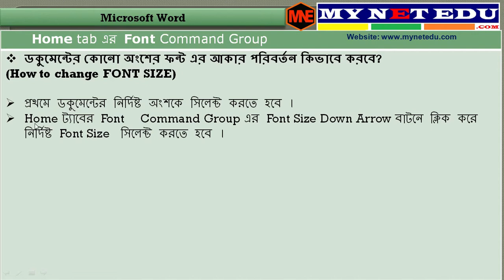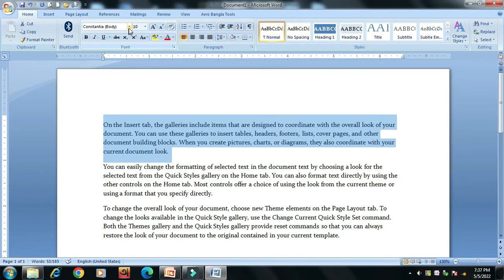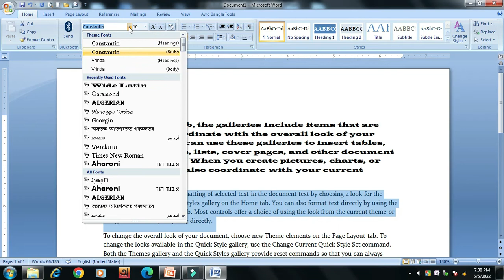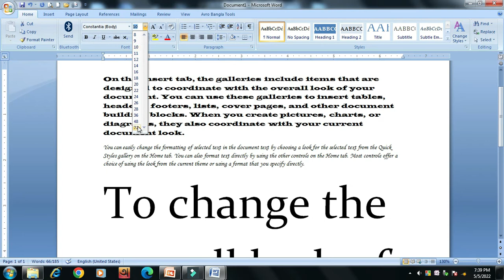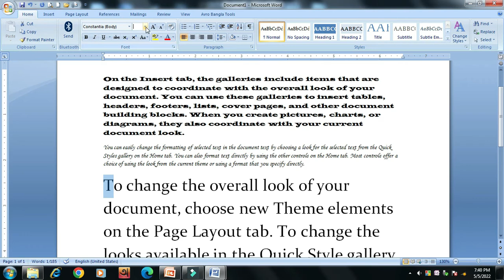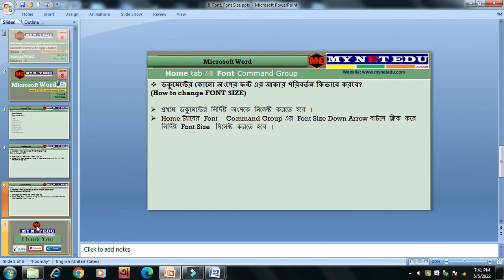8_Font, Font Size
8_Font, Font Size|| এই ভিডিওটি ওয়েস্ট বেঙ্গল কাউন্সিল অফ হয়ার সেকেন্ডারি এডুকেশন এর ক্লাস ১১ এর মর্ডান কম্পিউটার অ্যাপ্লিকেশন বিষয়ের অধ্যায় ৬ । এখানে মাইক্রোসফট ওয়ার্ড ২০০৭ এর Font, Font Size এর বর্ণনা করা হয়েছে ।